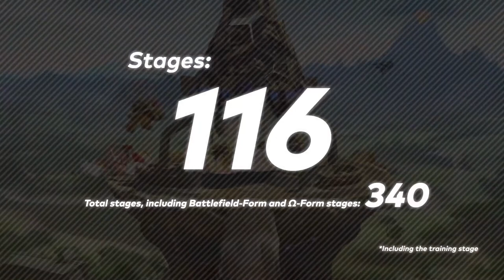Super Smash Bros. Ultimate - Mr.Sakurai Presents His House!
I decided to make this because, I enjoyed when we got to see a glimpse at what his house actually looks like and his impressive game console collection.

Hope you had a good time watching it and hope you have a great day! Thanks for coming!

Check me out on Twitch.tv!